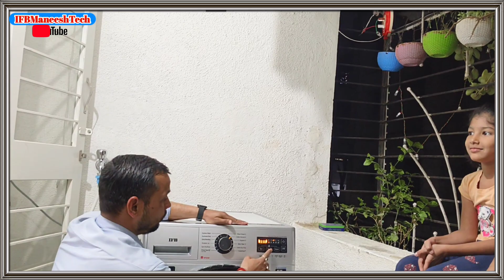IFB Front Load Washing machine demo and Installation| IFB Serena ZSS 7.0KG Aqua 1000RPM With Steam .